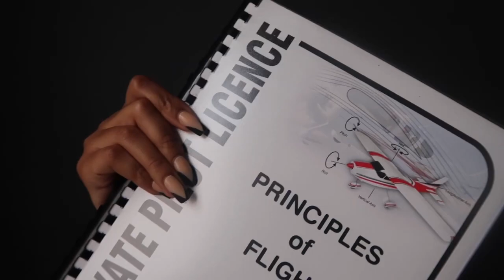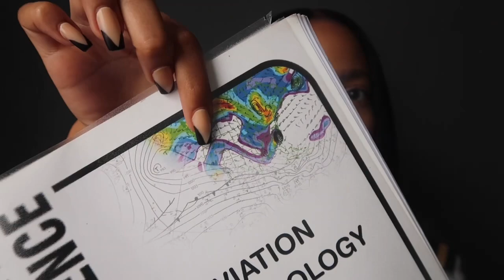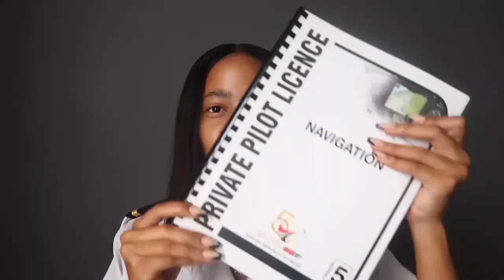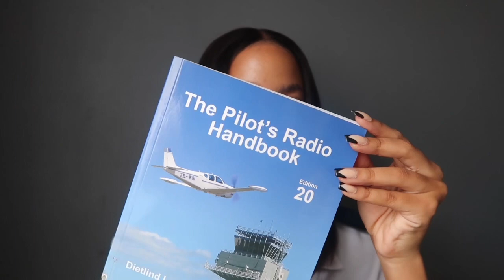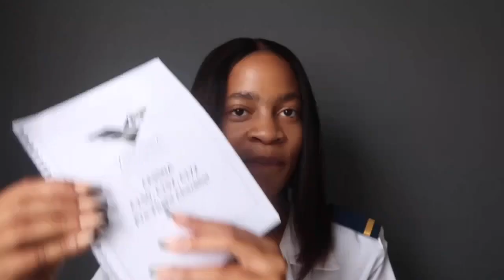Chit Chat Student Pilot Edition | subjects required to study | Ep1 | Zama Ngcobo | South African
Hi loves♥️🦋

FAQ :
Age : 23
Camera : Canon g7x mark ii
Editing software : Filmora and IMovie